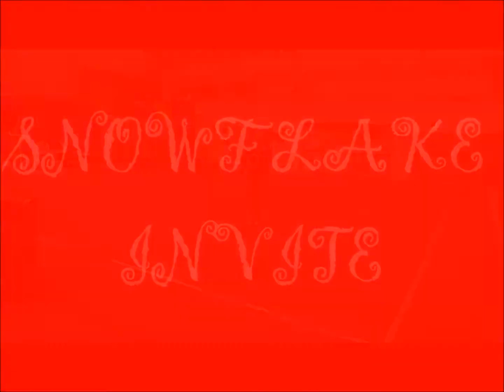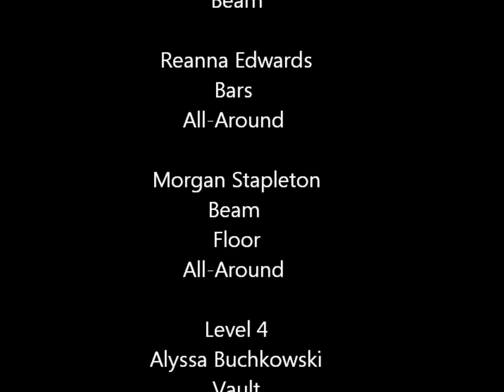2012-2013 WAUSAU YMCA GYMNASTICS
A video I made for our end of the year banquet showing off the year we had.